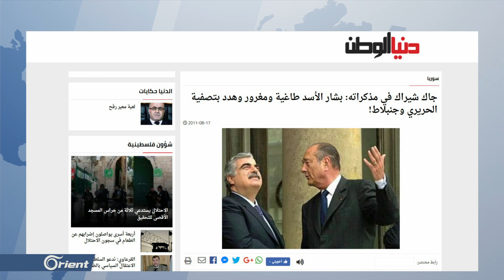وصف بشار الأسد بالطاغية , وفاة الرئيس الفرنسي الأسبق جاك شيراك عن 86 عاماً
توفي الرئيسُ الفرنسي السابق جاك شيراك عن عمرٍ ناهز السادسة والثمانين وتولى شيراك رئاسةَ البلاد في الفترة بينَ عام الفٍ وتسعِمئةٍ وخمسةٍ وتسعين وألفين وسبعة  وعُدَّ ثاني أطولِ رؤساء فرنسا تعميرا في الحكم منذ الحربِ العالمية الثانية بعد سلفه الاشتراكي فرانسوا متيران